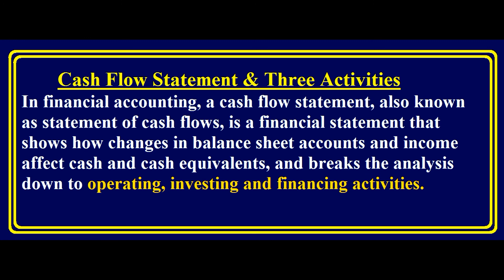Cash Flow Statement - Explained in Hindi / Urdu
This Video Cover the Topic of Cash Flow Statement with easy examples in Hindi & Urdu.
Explained Concept of Cash Flow Statement.
What is Cash Flow Statement?